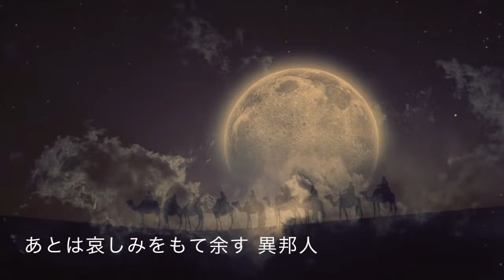[TAK MATSUMOTO featuring ZARD] ♬異邦人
※Tak Matsumoto松本 孝弘は、ロックユニット・B'zのギタリストであり、リーダーも務めています。

♬異邦人
TAK MATSUMOTO featuring ZARD

作詞･作曲：久保田早紀

子供たちが空に向かい両手をひろげ
鳥や雲や夢までも つかもうとしている
その姿は きのうまでの何も知らない私
あなたに この指が届くと信じていた
空と大地が ふれ合う彼方
過去からの旅人を 呼んでいる道
あなたにとって私 ただの通りすがり
ちょっとふり向いてみただけの 異邦人

市場へ行く人の波に 身体を預け
石だたみの街角を ゆらゆらとさまよう
祈りの声 ひづめの音 歌うようなざわめき
私を置きざりに 過ぎてゆく白い朝
時間旅行が心の傷を
なぜかしら埋めてゆく 不思議な道
サヨナラだけの手紙 迷い続けて書き
あとは哀しみをもて余す 異邦人